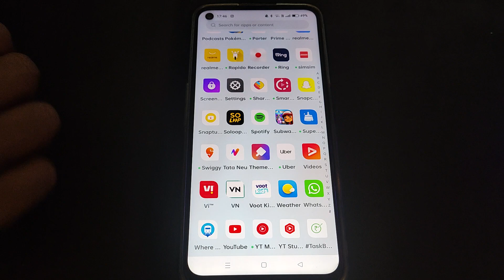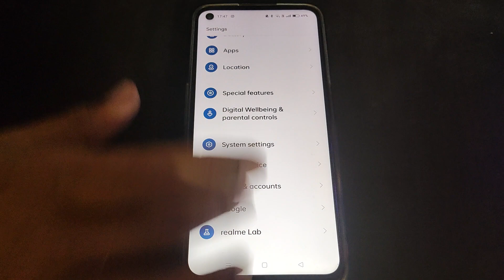brightness problem solve Oppo Reno 8 5g, Oppo reno 8 5g me brightness problem solve kaise kare